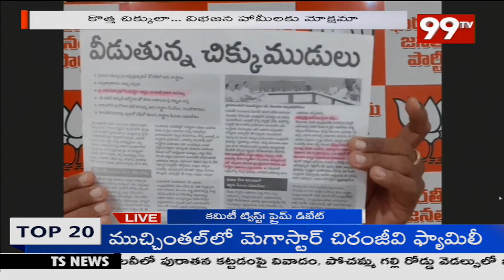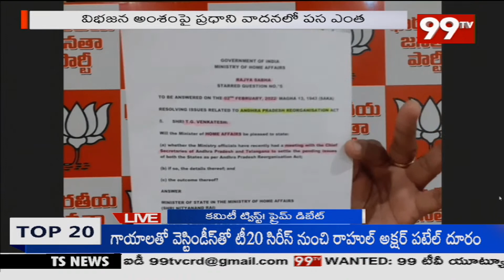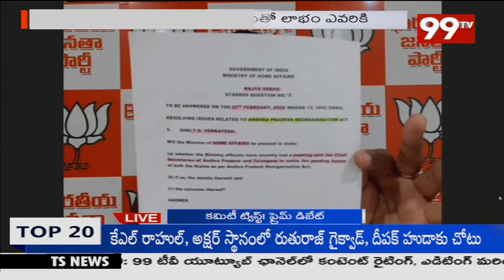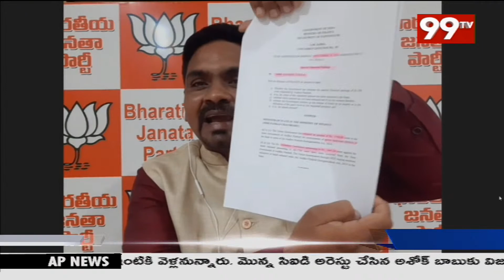హోదా కోసం పవన్ దిగితే.. జగన్ ఎందుకు.! సుబ కమిటీ ట్విస్ట్ పై రగడ | Prime Debate With Keshav | 99TV